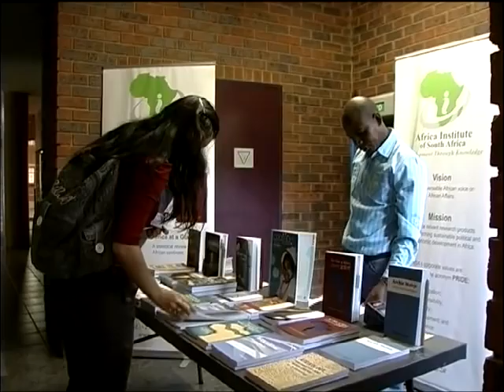Mercury Conference Apr 2012 promo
MERCURY is a consortium of academic partners formed to examine critically the European Union's contribution to multilateralism. It explores multilateralism as a concept, an aspiration, and a form of international order. You will find more detailed descriptions of the project partners and the project structure as well as the project results and E-papers, an online glossary on multilateralism and the database DATEX on EU legal instruments in external policy fields at this